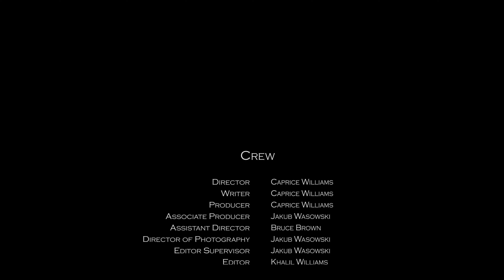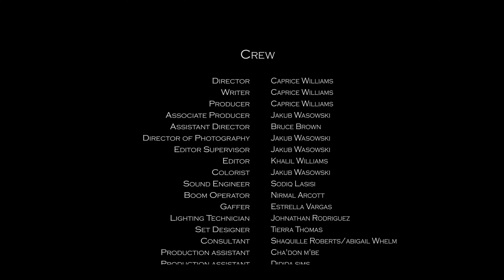Journey- The Power of Tea (S. 1; E. 2)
Magnolia goes to a spiritual guide for help facilitating a healing session for Gia. Turns out, Magnolia gets more than she asks for.

Song Selection:

Theme song:
Keni Baby- Trouble

DON'T FORGET TO LEAVE A COMMENT IN THE COMMENT BOX BELOW!